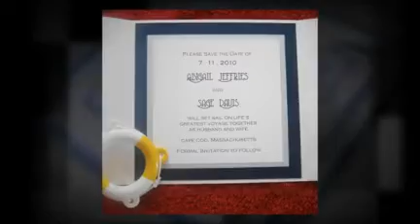Nautical Invitations- Wedding Invitations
Handmade wedding invitations that are nautical inspired by Moore Creative.  Ships Wheel Invitations, Nautical Invitations and unique invitations for beach and nautical weddings.